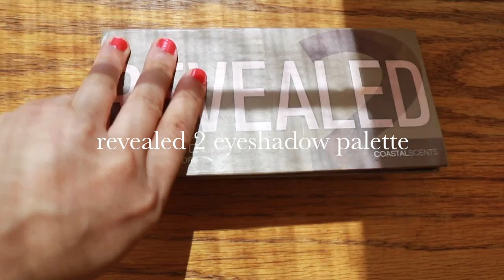natural summer makeup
song: ode to viceroy by mac demarco